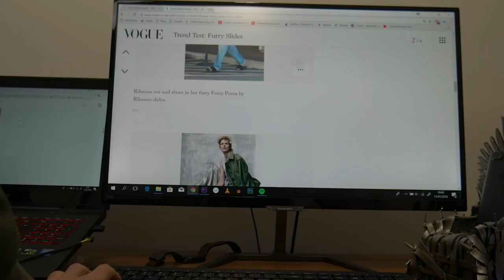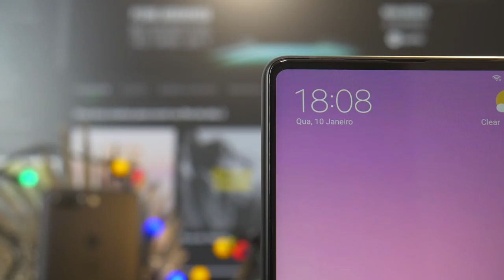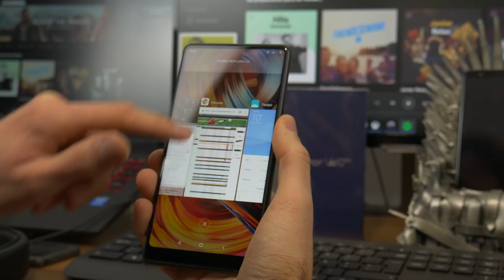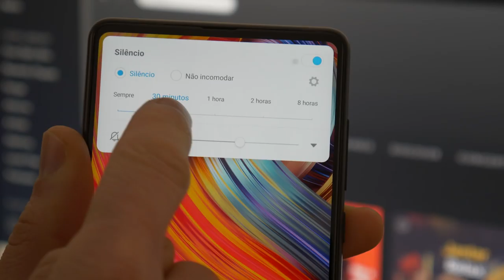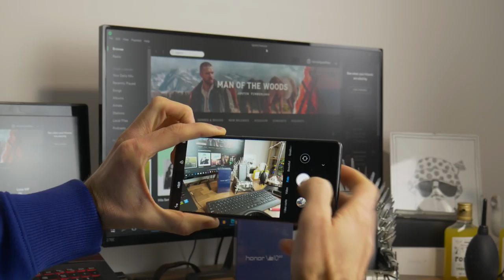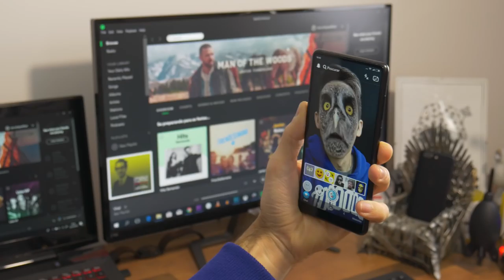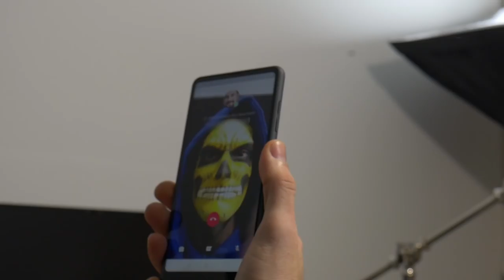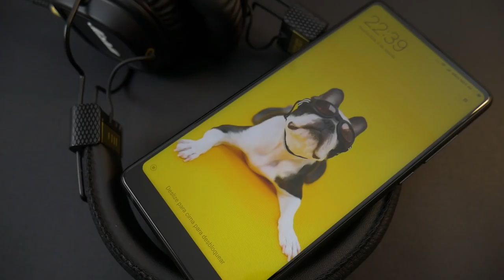Xiaomi Mi Mix 2 - Review/Análise - O Smartphone mais bonito do Mundo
Para mim, o smartphone mais bonito da actualidade. Gostos não se discutem, mas onde quer que vá com ele as pessoas olham e perguntam: "Que Smartphone é esse?". Ninguém fica indiferente ao Xiaomi Mi Mix 2 !

Onde comprar:
          Versão de 64GB, Versão GLOBAL* (melhor preço):

*Versão Global já vem em Português e com os serviços da Google. Quem comprar a versão internacional aconselho instalar a versão global com o programa XiaoMiTool.

Fica aqui o canal do Marcos Vicente: canal Brazilbox Tech. Desejo muito sucesso para este canal e por isso deixo aqui o link, aconselho a visita:

Deixo aqui um agradecimento ao canal Droid Mobile. Aconselho toda a gente a espreitar o canal: